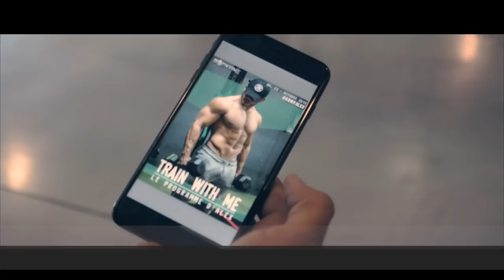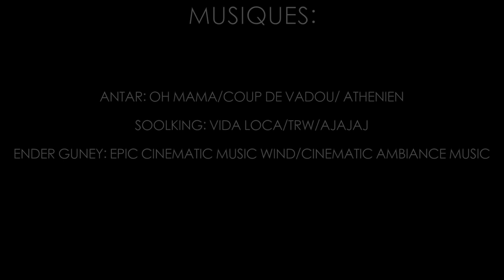INVITÉ PAR SOOLKING VlogAlex 22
10% de reduction avec le code : ALEXPJ10

SOFIEN ► @soso_fficiel

YL: @YL_officiel
KOFS: @kofs_officiel

10% sur ta Première Commande code : ALEXPJ10
5% sur toutes tes commandes Code: ALEXPJ5

Alex & PJ
BODYTIME